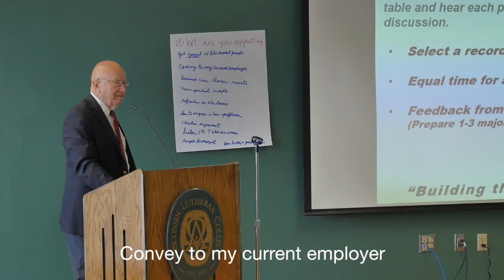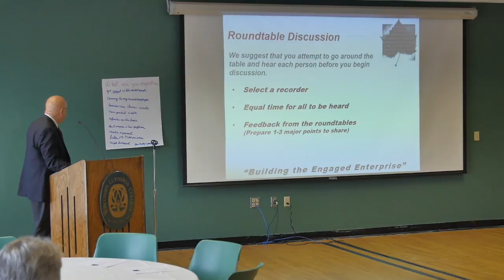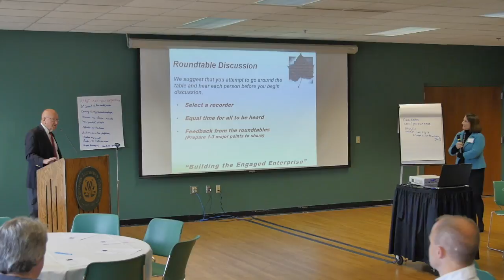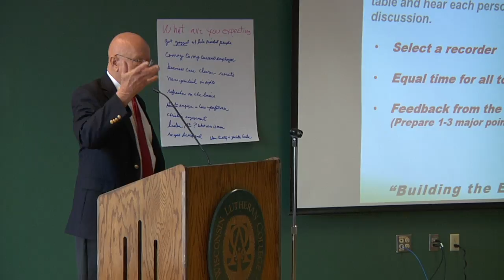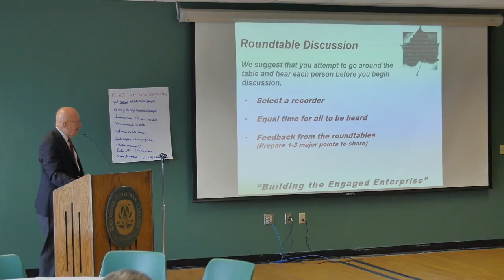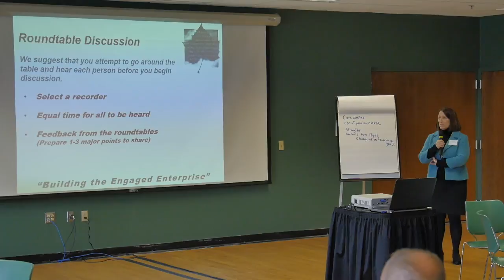Expectations Answered #11 - WI Servant Leadership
This video is about WI Servant Leadership: Expectations #11